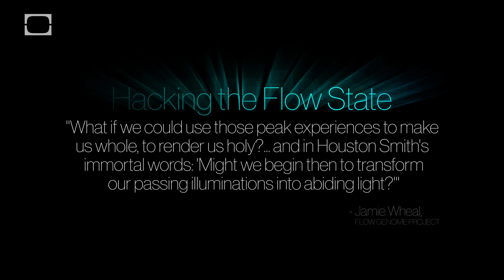Hacking Your Flow State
"What if we could use those peak experiences to make us whole, to render us holy?... and in Houston Smith's immortal words: 'Might we begin then to transform our passing illuminations into abiding light?'"
-Jamie Wheal, FLOW GENOME PROJECT

TED talk: From Altered States to Altered Traits
Jamie Wheal speaks at TEDx Black Rock City. "It's never been easier to get high, and it's just as hard as it's always been to stay that way."

What is a Theta Brain State?
“Theta is the state of mind where it is believed you can create everything and change reality instantly…”

The Rise of Superman: Decoding the Science of Ultimate Human Performance
“Who knows what becomes possible, we become superhumans….”